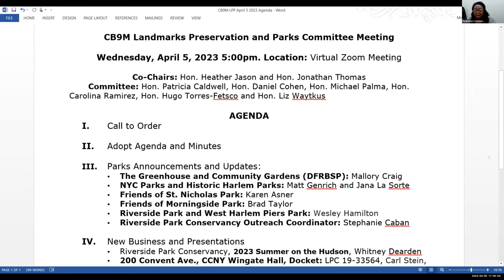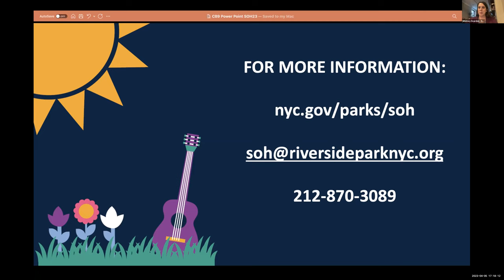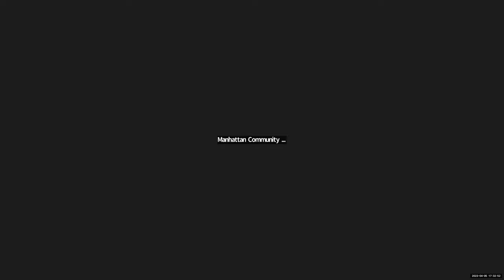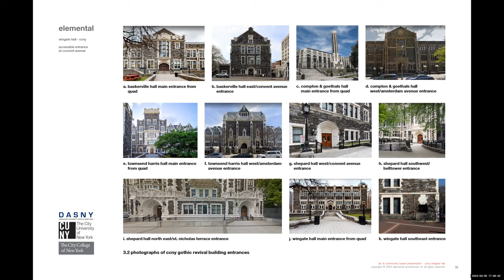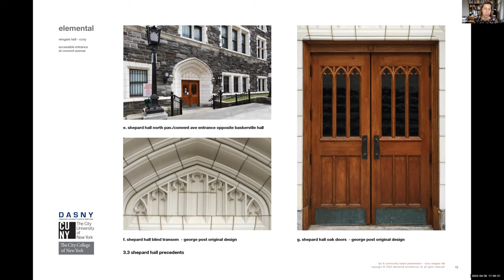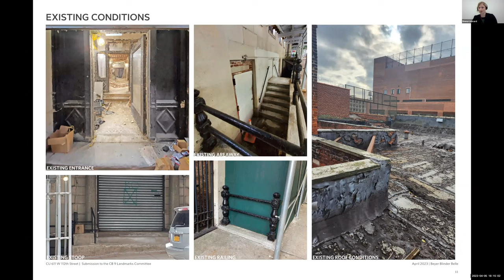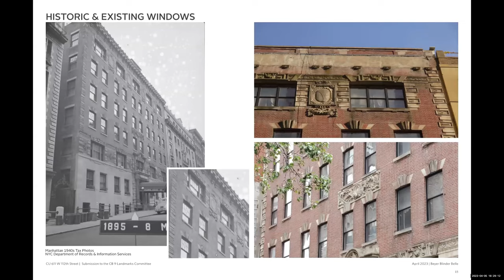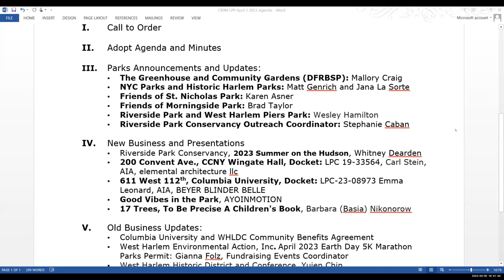MCB9 Lands Preservation and Parks Committee Meeting April 2023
On Wednesday, April 5, 2023 Manhattan Community Board 9's Land Preservation and Parks had its regularly -scheduled meeting.